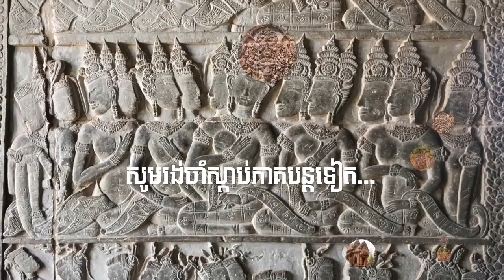KHD-13 កំណើតព្រហ្មញ្ញសាសនា ឥស្សីទេព ព្រះបាទទស្សរ័ត្ន Birth Of Hinduism Is From Tus Rath |ចៅគាំង2020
HistoryOfCambodiaKHD, KHD-01 KBR-01 KHDPreah_Kaoneak PreahkaoneakHistory Kingdom of Wonderful Great Empire Temples of Angkor Siem Reap Cambodia Khmer Historical Time By Chao Kang Building Angkor Method How Cambodian Empire Khmer Born Brief History of Cambodia Cambodia History Khmer History Timeline Angkor Wat's collapse from climate change Khmer Empire Architecture Thommanon Temple Banteay Samre Banteay Srey Bayon Temple Norkor Wat Phimeanakas temple Phnom Kraom Baksei Chamkrong Decline of Angkor and the Khmer Empire KhmerCulture KhmerEmpire Angkor Wat